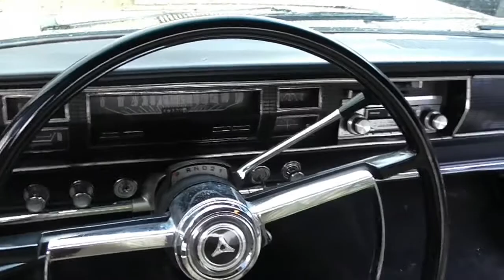Dodge Coronet RT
présentation d'une Dodge Coronet RT lors des rassemblement mensuel aux Etangs d'Apigné (35)